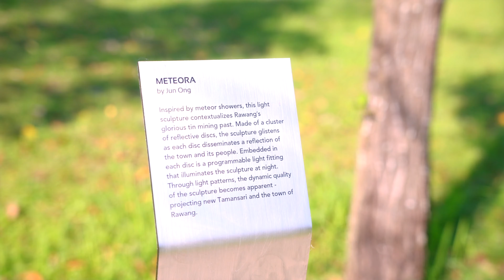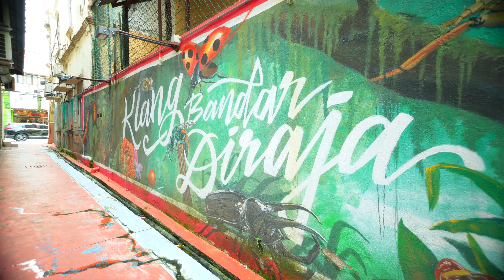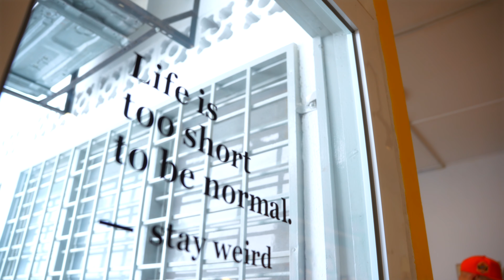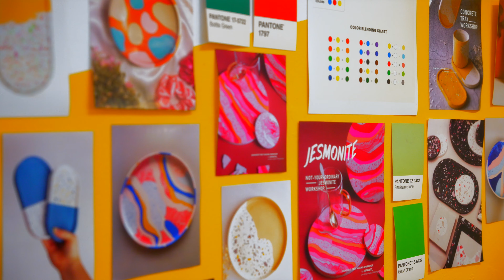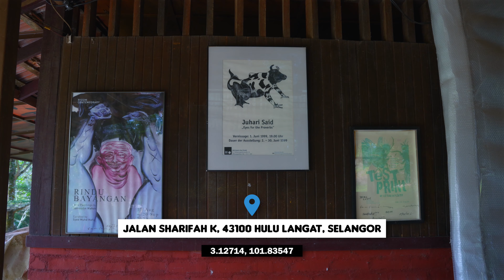Jejak Seni Malaysia | Selangor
“Jejak Seni Malaysia – Zon Tengah Selangor”

Saksikan rangkuman video Jejak Seni Malaysia edisi khas Zon Tengah(Selangor) ini.

Sedikit info untuk anda. Jejak Seni Malaysia adalah projek khas Balai Seni Negara dalam MEMETAKAN EKOSISTEM SENI diseluruh negeri di Malaysia. Inisiatif ini telah bermula pada tahun 2020 yang dinamakan sebagai “Jejak Seni Kuala Lumpur”. Berlandaskan ekosistem seni yang sedia ada, pemetaan seni ini bertujuan untuk mengenal pasti serta mengumpul maklumat berkenaan karya awam, lorong seni, persatuan, komuniti seni, kolektif seni, galeri, studio, perkhidmatan berkaitan seni visual dan juga residensi seni.

Jejak Seni Kuala Lumpur telah dikembangkan ke seluruh negara dan diberi nama baharu iaitu Jejak Seni Malaysia. Ia bagi memudahkan peminat seni, penyelidik seni, artis, kurator dan sesiapa sahaja untuk mencari maklumat mengenai ekosistem seni dimana-mana lokasi di seluruh Malaysia.